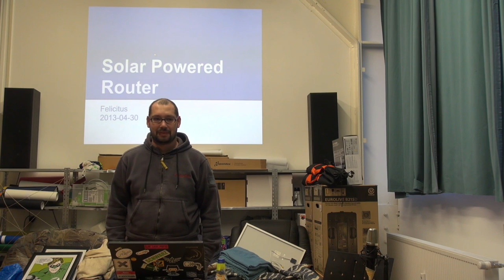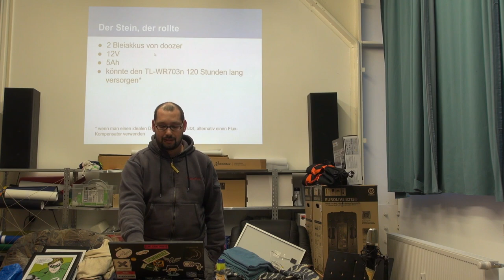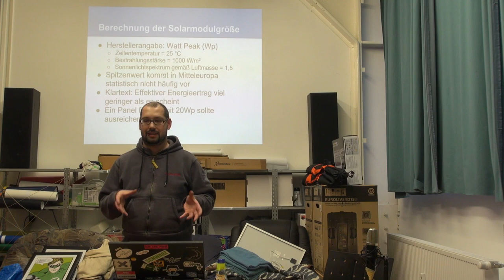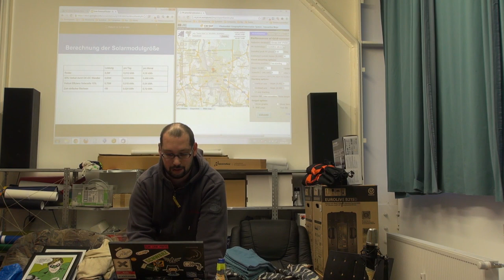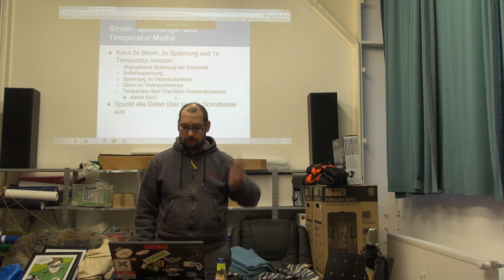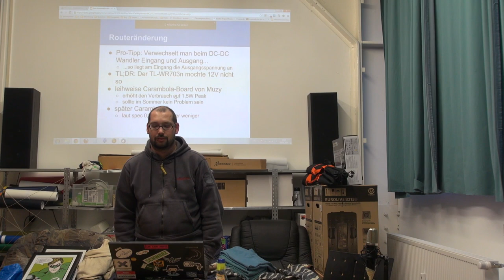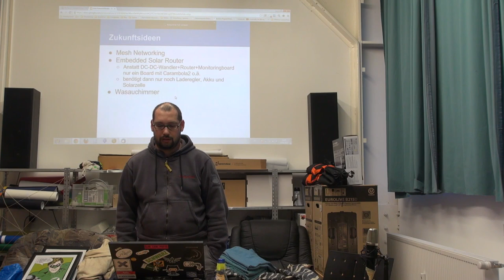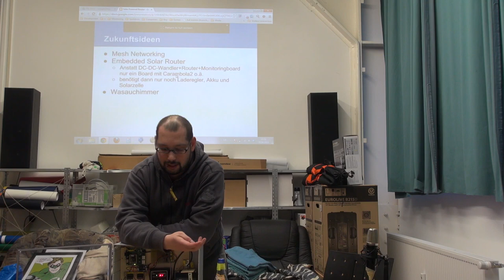RaumZeitLabor: Solar Powered Router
Felicitus stellt sein Solar Powered Router-Projekt vor